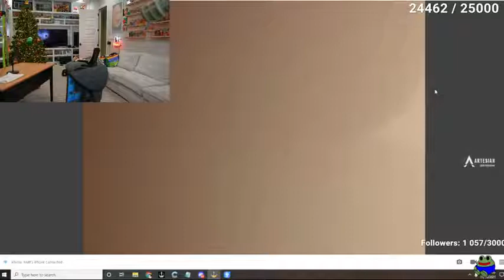Mizkif Takes A Long Piss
The funniest comment gets pinned!

SUB FOR A GOOD LUCK!
IGNORE FOR BAD LUCK!